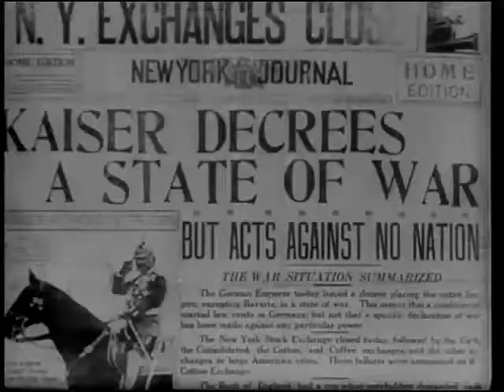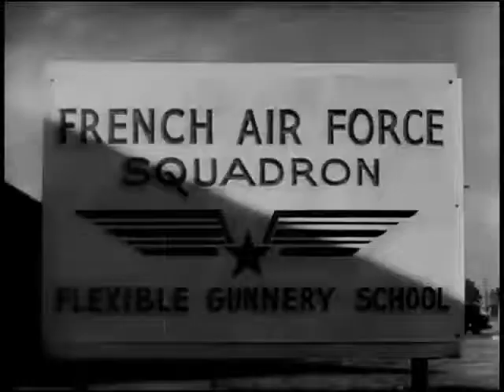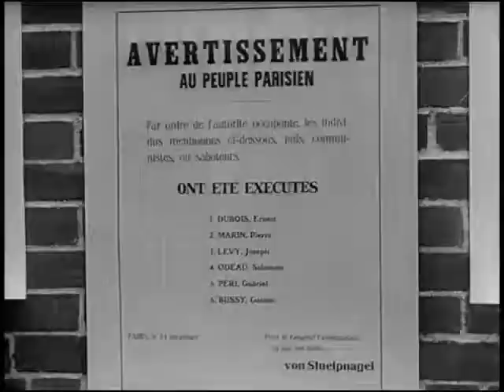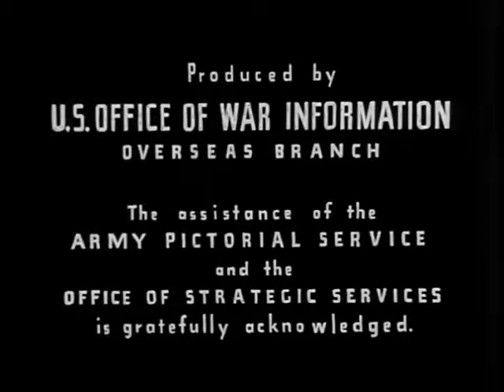A Salute to France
A wartime informational short subject on German-occupied France and allied unity. The background score is by Kurt Weill. The film uses a combination of dramatizations and wartime footage.

Directed by Garson Kanin & Jean Renior (uncredited).
Edited by Jean Oser (also uncredited).
Released in 1944.
Produced by the US Office of War Information.